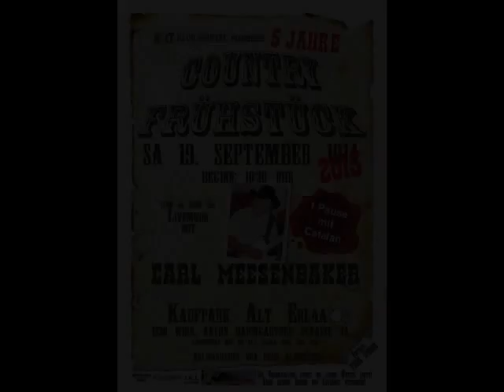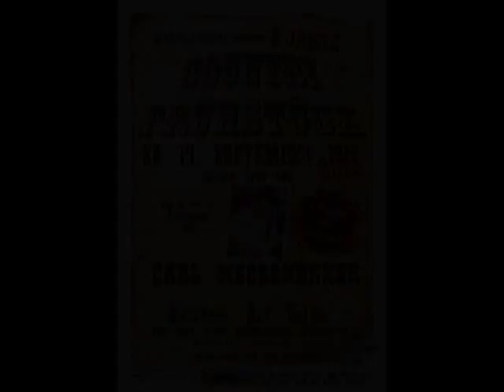Carl Meesenbaker 30.09.2015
LCR - Radio, LCR – Radio, Country Radio Revolution, Haas Günter, Unternehmen1230, Country Musik, Linedance Musik, Country Radio, Linedance Radio, Unternehmen1230, Alfred, Helmut,Kurt P., Sylvia J.,  Linedance & Country Musik, Carl Meesenbaker,